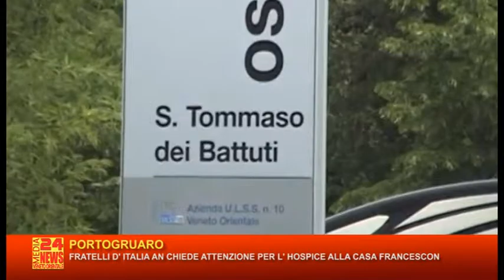TG VENETO ORIENTALE RTA 16 10 2015